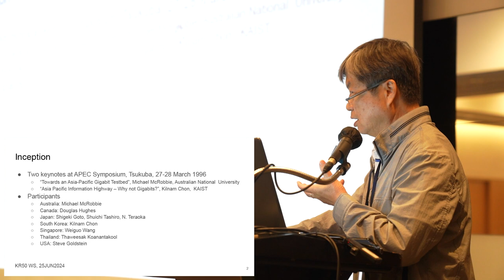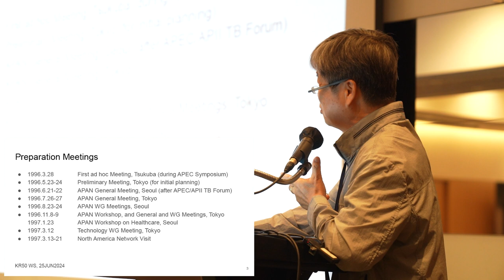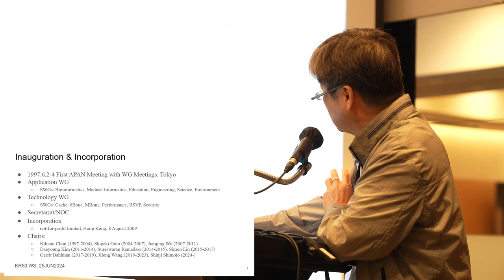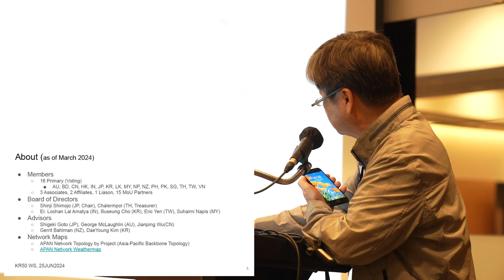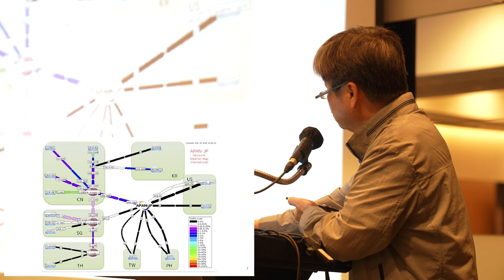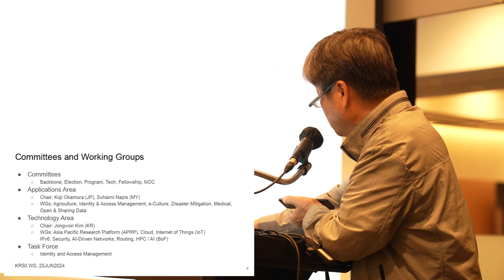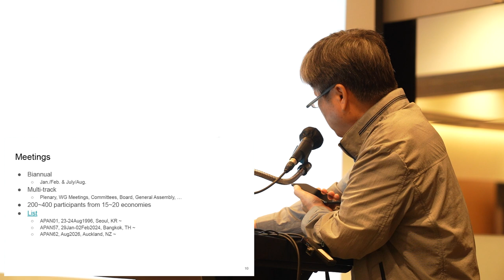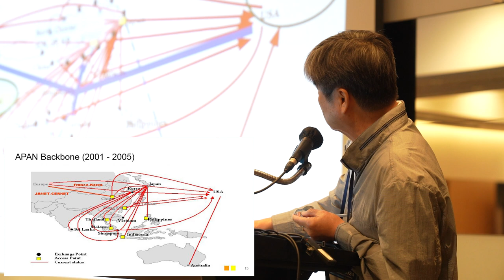[InternetHistory-KR50-2024] Asia-Pacific Advanced Network (APAN)